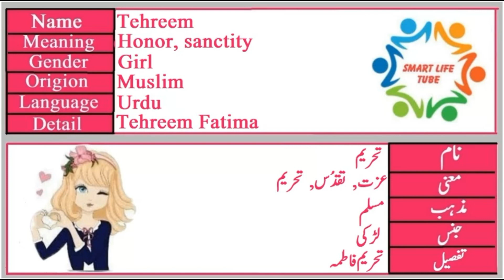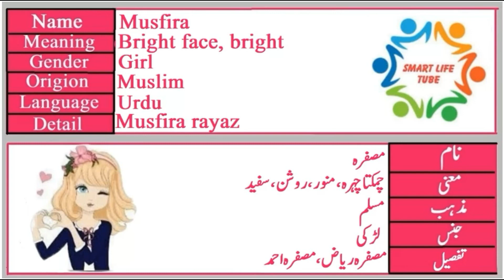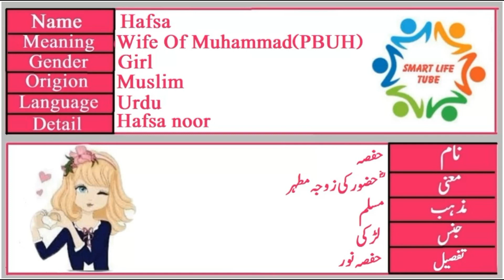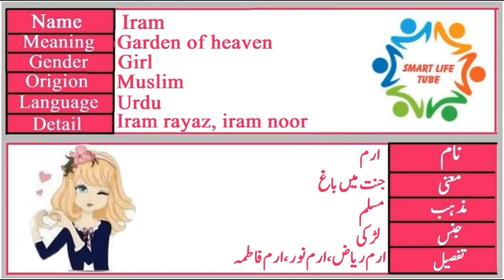Tehreem, Hafsa, Musfira & Iram Name Meaning In Urdu & Hindi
A beautiful and meaningful name beautifies the personality of the child. Waseem name is a famous Muslim baby name which is often preferred by parents.
Tehreem Name Meaning In Urdu (Girl Name تحریم)
Tehreem is a Muslim Girl Name, it has multiple Islamic meaning, the best Tehreem name meaning is Respect, and in Urdu it means عزت, تقدُس , تحریم.
Tehreem تحریمmeaning in urdu | Tehreem naam ka matlab kya hai | Tehreem naam ke mayne By baby names world Tehreem تحریمName Meaning In Urdu Boys Name(Luckynumber,colour,stone)Muslim Islamic Kids/Baby Names (Boys and Girls) with Urdu Meaning, Popular and Famous Names

Urdu names and meanings, Urdu name dictionary of Tehreem تحریم, and other Boy names. Urdu names meaning dictionary for Muslim boys, and Muslim girls, Urdu baby name like Tehreem تحریمand others. A complete Urdu names dictionary, a complete Arabic and Islamic name encyclopedia for new born babies. Tehreem تحریمnames English meaning. Check Tehreem تحریمname English and Urdu spelling.
Tehreem, Tehreemname, Tehreemnamemenaing, Tehreemmenaing, Tehreemmenainginurdu
Iram Name Meaning In Urdu (Girl Name ارم)
Iram is a Muslim Girl Name, it has multiple Islamic meaning, the best Iram name meaning is Garden In Heaven, and in Urdu it means جنت میں باغ.
Iram ارمin urdu | Iram naam ka matlab kya hai | Iram naam ke mayne By baby names world Iram ارمMeaning In Urdu Boys Name(Luckynumber,colour,stone)Muslim Islamic Kids/Baby Names (Boys and Girls) with Urdu Meaning, Popular and Famous Names

Urdu names and meanings, Urdu name dictionary of Iram ارم, and other Boy names. Urdu names meaning dictionary for Muslim boys, and Muslim girls, Urdu baby name like Iram ارمothers. A complete Urdu names dictionary, a complete Arabic and Islamic name encyclopedia for new born babies. Iram ارمEnglish meaning. Check Iram ارمEnglish and Urdu spelling.
iram ,iramname, iramnamemning, irammenaing, irammeaninginurdu, iramnaam
Hafsa Name Meaning In Urdu (Girl Name حفصہ)
Hafsa is a Muslim Girl Name, it has multiple Islamic meaning, the best Hafsa name meaning is The Name Of The Holy Prophet's Wife, and in Urdu it means حضور کی زوجہ مطہر کا نام.
Hafsa حفصہname meaning in urdu | Hafsa naam ka matlab kya hai | Azlan naam ke mayne By baby names world Hafsa حفصہName Meaning In Urdu Boys Name(Luckynumber,colour,stone)Muslim Islamic Kids/Baby Names (Boys and Girls) with Urdu Meaning, Popular and Famous Names

Urdu names and meanings, Urdu name dictionary of Hafsa حفصہ, and other Boy names. Urdu names meaning dictionary for Muslim boys, and Muslim girls, Urdu baby name like Hafsa حفصہand others. A complete Urdu names dictionary, a complete Arabic and Islamic name encyclopedia for new born babies. Hafsa حفصہ Urdu names English meaning. Check Hafsa حفصہname English and Urdu spelling.
Hafsa, Hafsaname, Hafsanamemenaing, Hafsameaning, Hafsameaninginurdu, Hafsanam
Musfira Name Meaning In Urdu (Girl Name مصفرہ)
Musfira is a Muslim Girl Name, it has multiple Islamic meaning, the best Musfira name meaning is Bright Face, and in Urdu it means چمکتا چہرہ.
Musfira مصفرہmeaning in urdu | Musfira naam ka matlab kya hai | Musfira naam ke mayne By baby names world Musfira مصفرہName Meaning In Urdu Boys Name(Luckynumber,colour,stone)Muslim Islamic Kids/Baby Names (Boys and Girls) with Urdu Meaning, Popular and Famous Names

Urdu names and meanings, Urdu name dictionary of Musfira مصفرہ, and other Boy names. Urdu names meaning dictionary for Muslim boys, and Muslim girls, Urdu baby name like Musfira مصفرہand others. A complete Urdu names dictionary, a complete Arabic and Islamic name encyclopedia for new born babies. Musfira مصفرہnames English meaning. Check Musfira مصفرہname English and Urdu spelling.
musfira, musfiraname, musfiranamemaning, musfirameaning, musfiramenainginurdu, musfiramenainginhindi, musfiranaam

urdu name
hindi name
hindi name
pakistani name
indian name
best name
top name